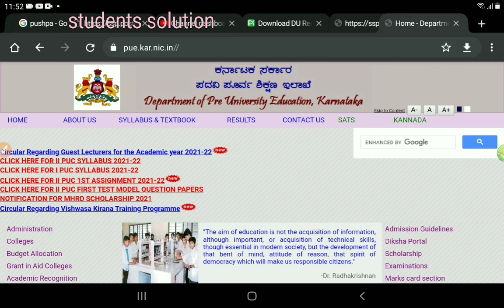ALL PASS??|BIG CHANGES IN PUC EXAM 2021-22|students solution